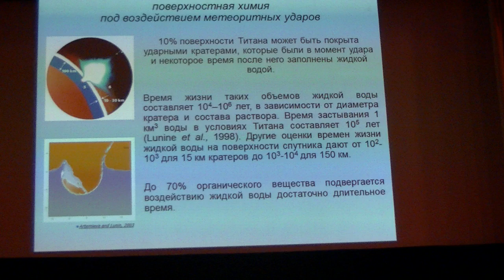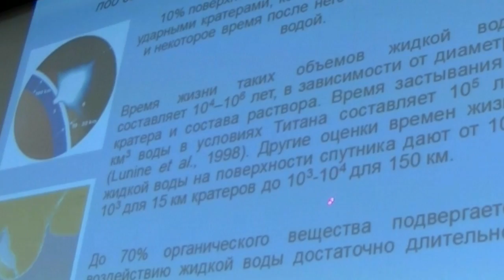12-071. Михаил Симаков (2/2)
Михаил Симаков (ИНЦ РАН, Санкт-Петербург). Дискуссия: Экзобиологический потенциал ледяных спутников гигантских планет.